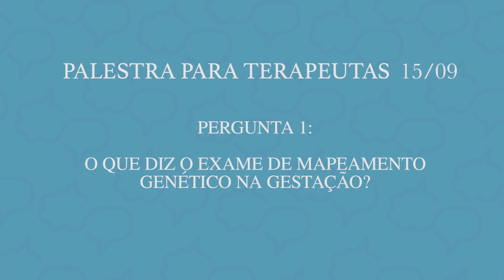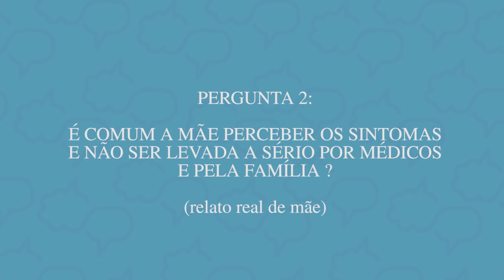Dúvidas - Mayra Responde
Olá Pessoal!

No vídeo de hoje eu irei responder algumas dúvidas de profissionais que surgiram na palestra para terapeutas ministrada dia 15/09 na cidade de São Paulo. Percebi que estas dúvidas são frequentes tanto entre terapeutas como entre pais e professores. Espero sanar estas questões à todos.